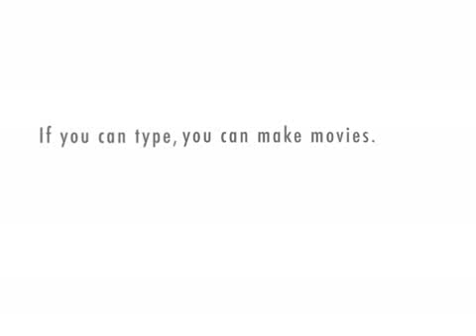Have some Gemmii Love